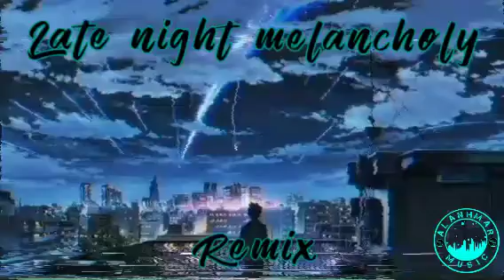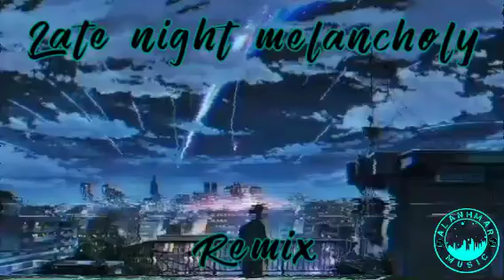Late night melancholy || Re Crank | ALAN HMAR MUSIC 🎵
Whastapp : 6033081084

                          Enjoy My Music and relexing sleeping.